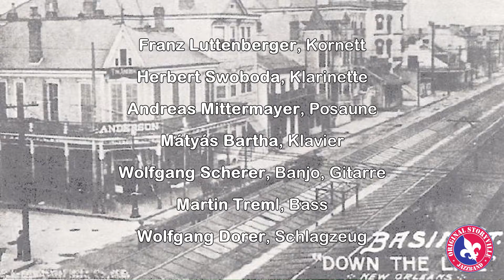Original Storyville Jazzband - live - Royal Garden Blues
Jazzbranch am 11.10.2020 im Vorstadtbeisl Selitsch, 1220 Wien